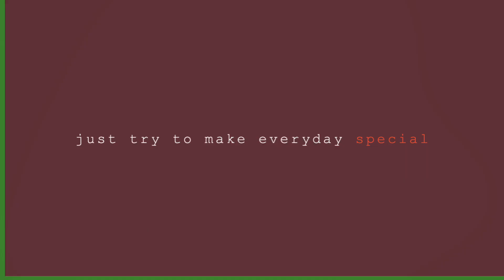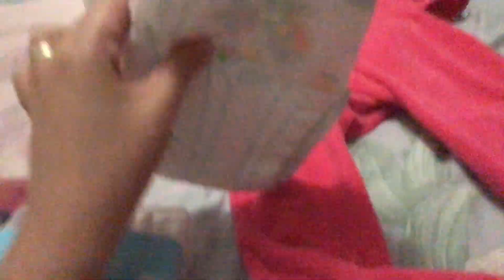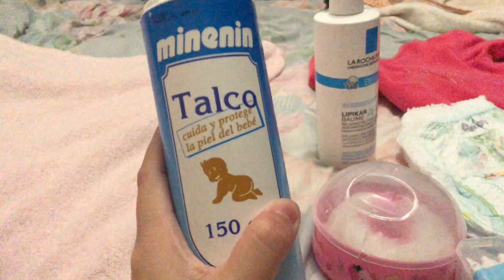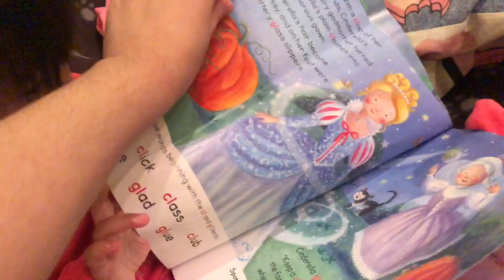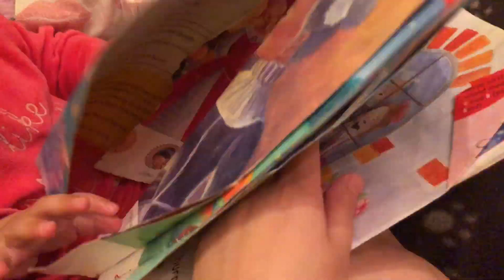PAANO PATULUGIN ANG BABY? NIGHT ROUTINE OF A MOM & A BABY | BABY BATH | RASHES ng mga BABIES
BABY BATH ESSENTIALS + NIGHT ROUTINE

Pangtanggal ng RASHES ng mga BABIES

Mustela for Babies
La Roche Posay
Johnson' shampoo